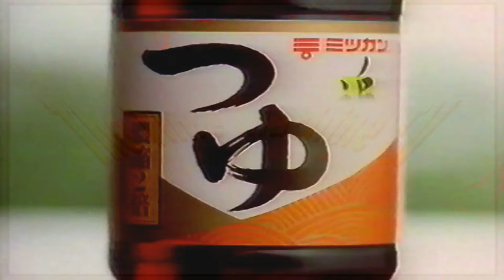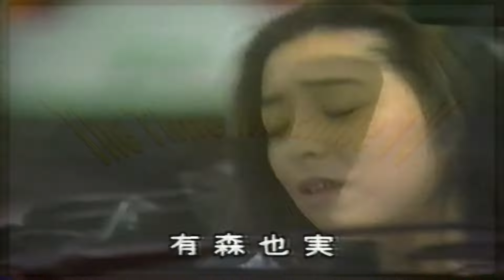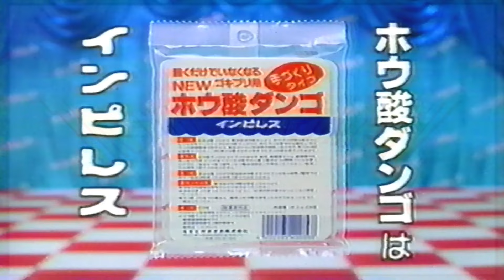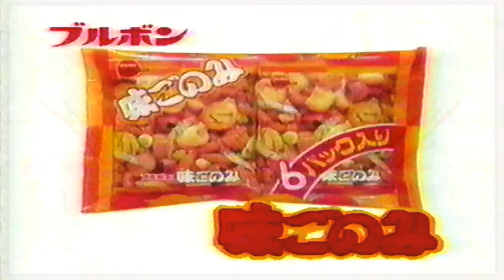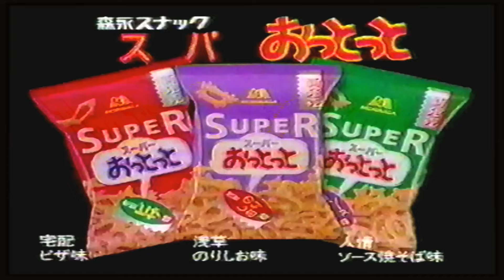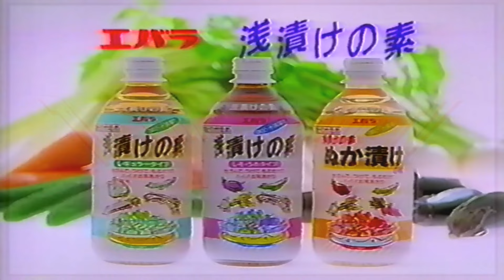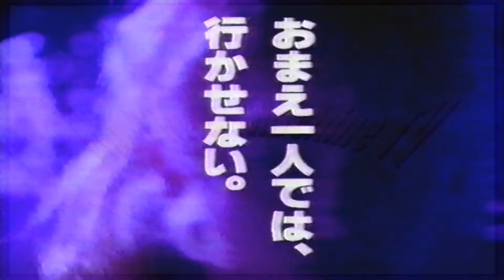[日本のCM90年代 パート12 /JapaneseTV CM 90s PART12 ]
1993年7月頃